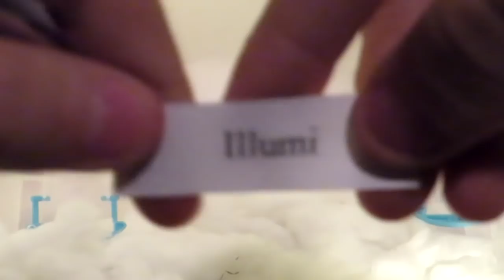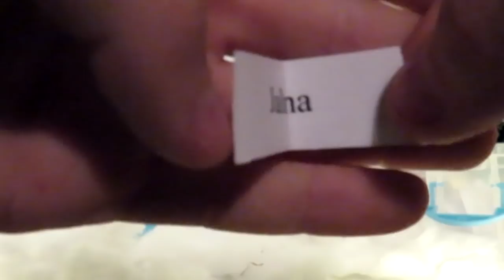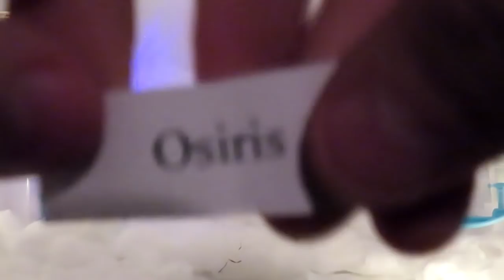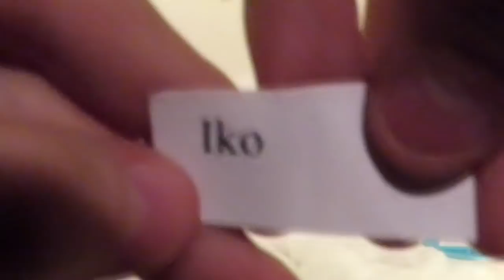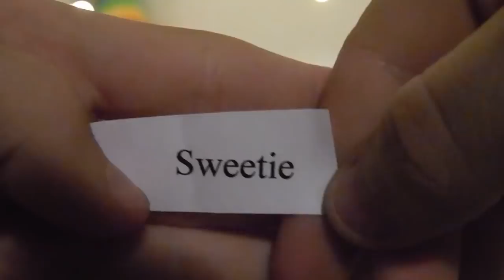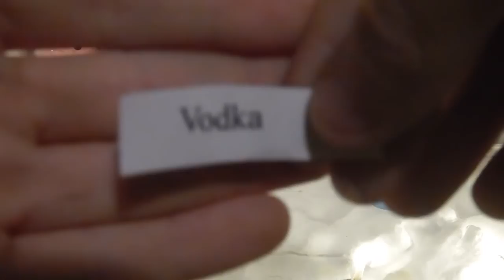[TAG] Le Couple Parfait with Dakota'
Je m'excuse pour les bugs de flou et de son,vegas pro a un peu douillé visiblement ahah !
On se retrouve donc pour un tag en compagnie de Dakota'
La vidéo a été tournée avant Noël avec une caméra bof bof et surtout un décors de noel !

❆Vanille’ : Léa
❆16 ans, lycéenne